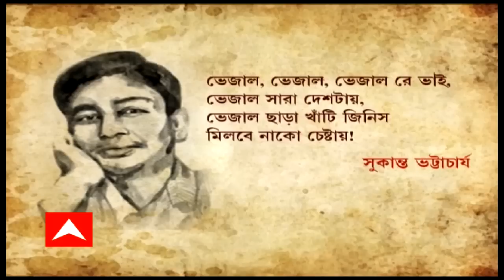ঘণ্টাখানেক সঙ্গে সুমন (০২.০৮.২০২২) পর্ব ২: 'কেউ জানতেন না, এটা ভাবা খুব শক্ত'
কেউ জানতেন না, এটা ভাবা খুব শক্ত', নিজের অভিজ্ঞতার কথা শোনালেন তৃণমূলের জমানায় এসএসসির প্রথম চেয়ারম্য়ান।